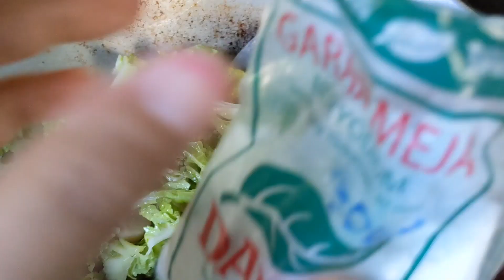MASAK SAWI DAN BAKSO